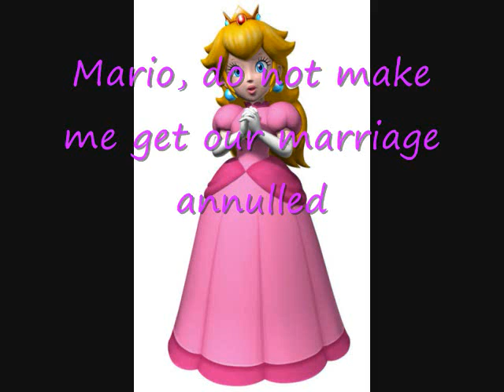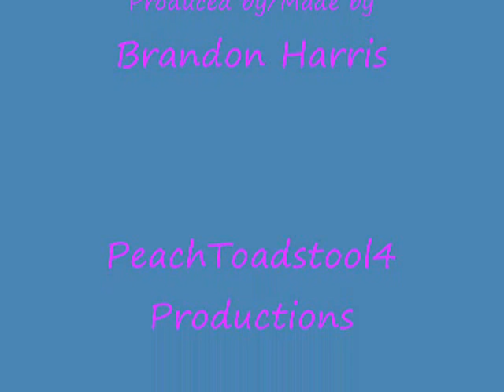Princess Peach TV Season 2 Episode 7- Shopping in Tycoon Town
Season 2 is done!
Season 2 Episode 7-Shopping in Tycoon Town
Season 3 trailer uploaded on February 7, 2009